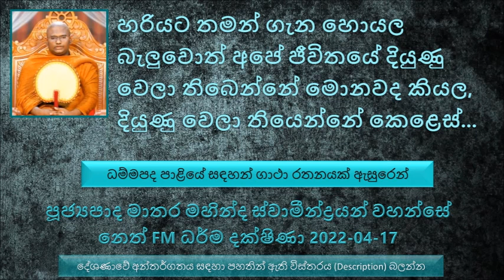Ven Matara Mahinda Thero - 2022.04.17 Neth FM Dharma Dakshina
ධම්මපද පාළියේ ප්‍රකීර්ණ වග්ගයේ  සඳහන් ගාථා රතනයක් ඇසුරෙන්
බුදුරජාණන් වහන්සේ අනේපිඬු සිටුවරයා ඇසුරු කොට දේශණා කරනලද ගාථා රතනයක්
මේ උග්ග සිටුවරයා දවසක් ව්‍යාපාර කරන්න ඇවිත් අනේපිඬු සිටුතුමාගේ සිටු මැදුරේ හිටියා. මේ දවස් කිහිපයක් ඉන්න කොට අනේපිඬු සිටුතුමාගේ දියණියක් වන චූල සුභද්‍රාවගේ මේ ආගන්තුක සත්කාර දැකල ඉතාමත් පැහැදුණා.
මේ ශාසනයට ආපු ගමන් කරන්න ඕන භාවනා කරන්න ඕන එක නෙමෙයි. මුලින්ම සිල්වත් වෙන්න ඕන, ඊට පස්සේ ...
මොකද්ද මේ අචාර ගෝචර සම්පන්නභාවය කියන්නේ මොකද්ද ?
භාග්‍යවතුන් වහන්සේට විරුද්ධ වෙලා ධර්ම මාර්ගය වඩන්න අද උත්සාහ කරන්නේ පිංවතුනි.
අපි යන ගමන යන්නේ රැවටිලා නම් ඇත්තටම අපිව රවට්ටගන්නේ අපිවමයි. අපිට කොතනද වැරදිච්ච තැන ? අපිට  වැරදිච්ච තැන තමයි පිංවතුනි.
අනිකා රවට්ටන්න ගිහිල්ල අන්තිමට රැවටිලා තිබෙන්නේ තමන්මයි.
මූලික කාරණාවල් අත හැරලා කෙනෙකුට නිවන් දකින්න බැහැ
හරියට තමන් ගැන හොයල බැලුවොත් අපේ ජීවිතයේ දියුණු වෙලා තිබෙන්නේ මොනවද කියල, දියුණු වෙලා තියෙන්නේ කෙළෙස් තමයි..
උග්ග සිටුවරයාට තමන්ගේ දියණිය දෙන්න විවාහ කර දෙන්න මැළි වුණේ මේ උග්ග සිටුවරයා මිථ්‍යා දෘෂ්ටික නිසා. නමුත් බුදුරජාණන් වහන්සේගෙන් කරුණු විමසා, දියණිය විවාහ කරලා දුන්නා.
චූල සුභද්‍රාව අධිෂ්ඨාන කරලා බුදුරජාණන් වහන්සේ ඇතුළු මහා සංඝ රත්නයට දානයට ආරාධනා කරා.
බුදුරජාණන් වහන්සේ ඒ දානය පිළිගත් සේක.